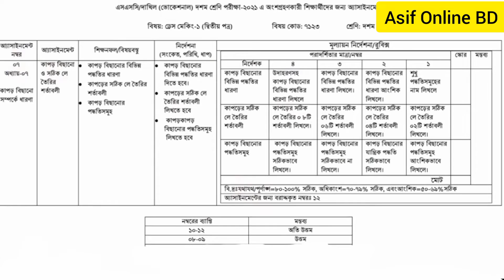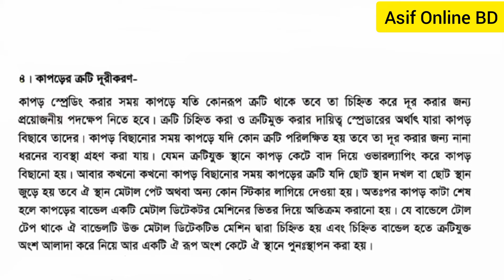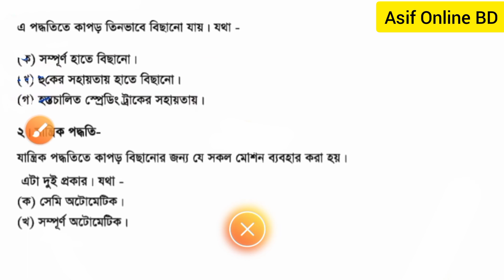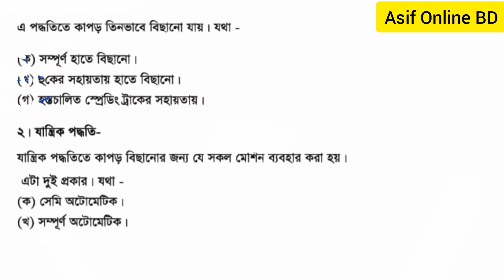Class 10 Dress Making 1 Assignment Answer|ড্রেস মেকিং ১ এসাইনমেন্ট|10th Week Dress Making-1 Scc 2022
Class 10 Dress Making 1 Assignment Answer 10th week 2021 | ড্রেস মেকিং ১ এসাইনমেন্ট | 10th Week Dress Making-1 Answer Scc 2022

ssc vocational 10th week dress making 1 assignment
এসএসসি ভোকেশনাল ড্রেস মেকিং ১ ১০ম সপ্তাহের এসাইনমেন্ট ২০২১
dress making 1 assignment 10th week
ssc2021 vocational dress making -1 assignment solution 10th week
কারিগরি এসাইনমেন্ট ড্রেস মেকিং ১
ssc vocational dress making -1 assignment solution
ভোকেশনাল ড্রেস মেকিং ১ ১০ম সপ্তাহ